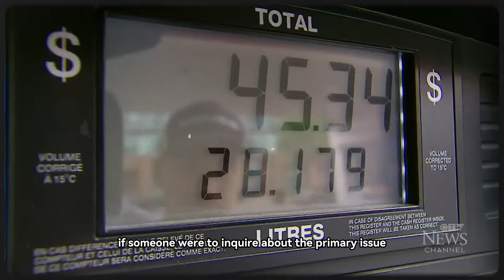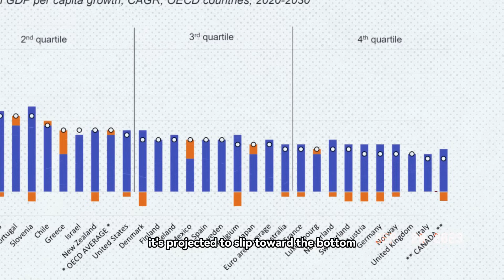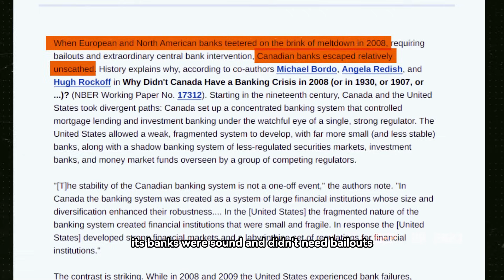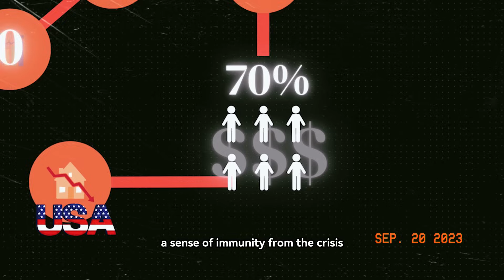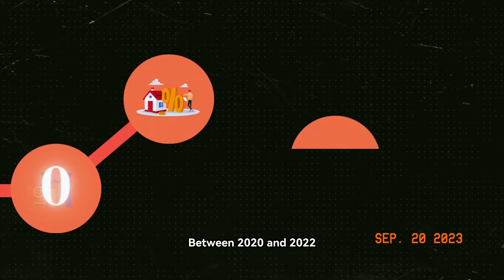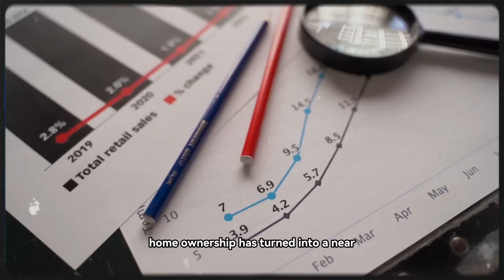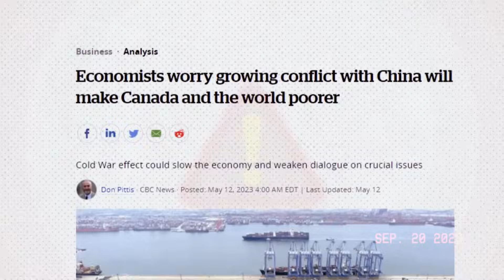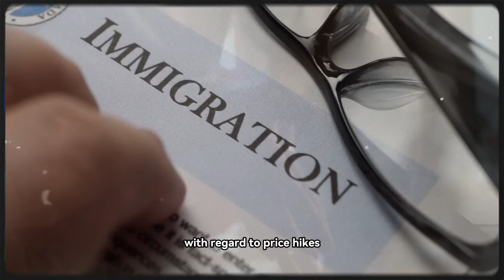The SURPRISING Reasons Behind Canada's Economic Collapse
In this enlightening video, we delve into Canada's economic challenges despite its rich resources and traditionally strong sectors like oil. As productivity stalls, Canada's economic growth is projected to underperform compared to other OECD nations over the next three decades. We examine the transition from a resource-based economy to a real estate-focused one and its repercussions. Skyrocketing house prices, limited business investments, and a decline in relative prosperity are among the pressing issues we discuss.

We also shed light on the influence of political tensions and public health crises, including the opioid epidemic, on the economy. The aftereffects of the COVID-19 pandemic and its impact on housing markets and interest rates are explored in depth. Learn how these conditions have led to unprecedented borrowing and a potential housing bubble that could spell trouble for first-time homeowners and the economy at large.

This video aims to provide a comprehensive overview of Canada's economic scenario while offering insights into potential solutions for these complex issues.

Remember, your opinion matters. Let's engage, learn, and grow together.